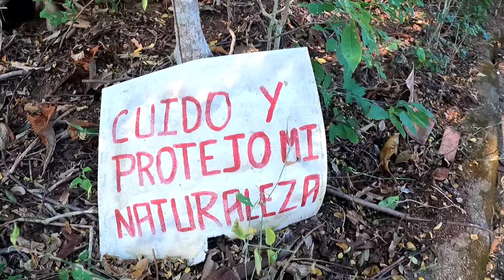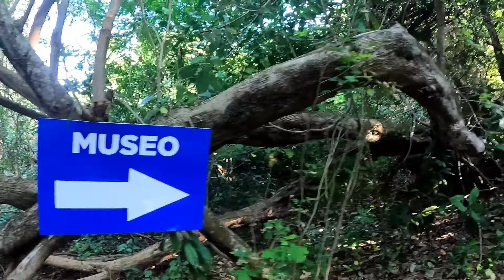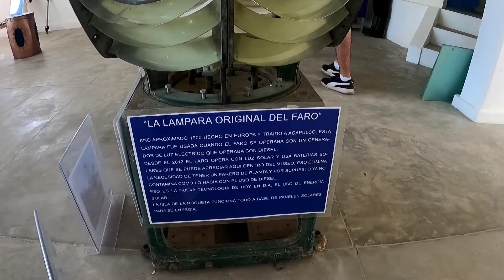ISLA Roqueta | SENDERISMO | ¿DÓNDE ir en Acapulco? 🏖️⛱️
banda estoy muy EMOCIONADO por que vean este VIDEO donde realice por PRIMERA VEZ senderismo y nada mejor que en la ISLA más FAMOSA de MÉXICO, en la isla de la ROQUETA, no se pierdan este VIDEO...

en Instagram como:
el_jhonny_vlogs

si quieres PRACTICAR SENDERISMO te dejo el FACEBOOK de RAPTORS ACAPULCO para que estés al pendiente de las próximas ACTIVIDADES: